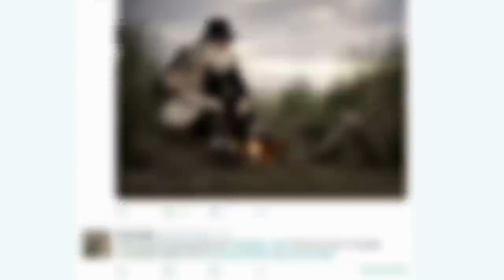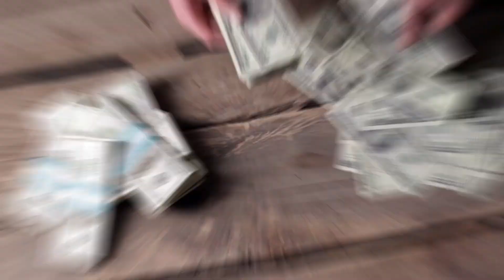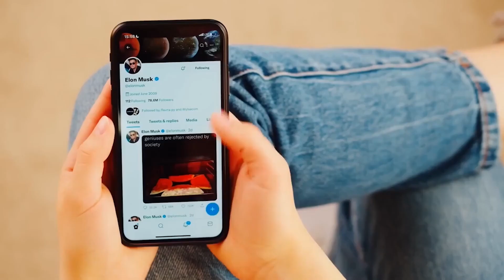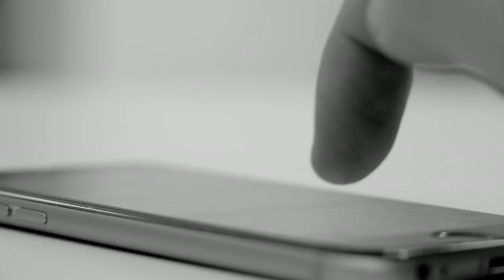Elon Musk JUST ANNOUNCED Next Starship Launch Date!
Elon Musk has just announced the next Starship launch date, and it’s sooner than you think! In this video, we’ll reveal when SpaceX plans to send its giant rocket to orbit for the first time, and what challenges it faces along the way. You’ll also learn what the ultimate goal of Starship is, and why it could change the future of space exploration.